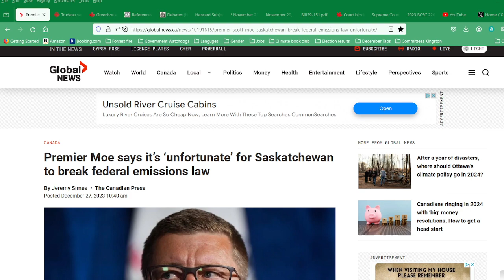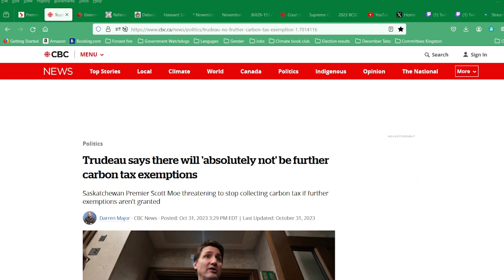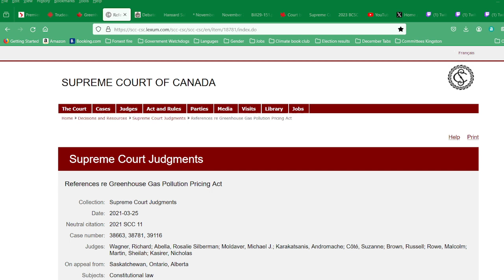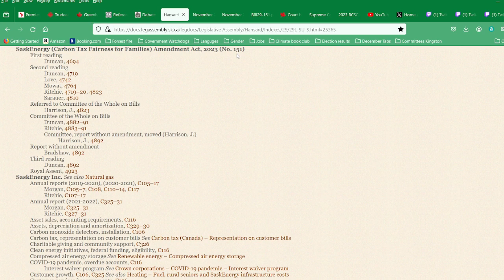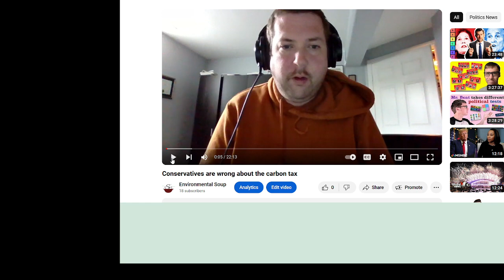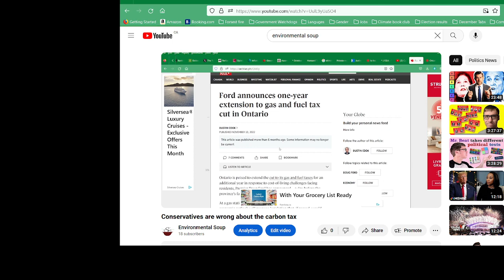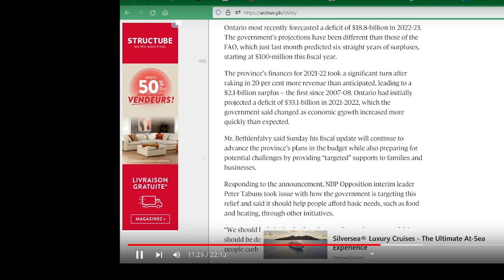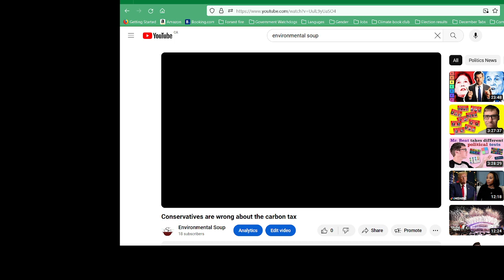Saskatchewan vs Canada on carbon tax (levy)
A look at early responses to the Government of Saskatchewan not collecting the carbon levy on home heating -- Watch live

Images in thumbnail
Blast furnace gas flame

Karenyo